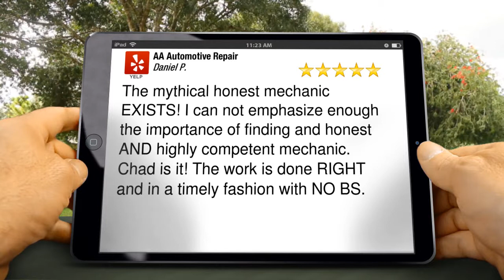AA Automotive Repair Concord Amazing Five Star Review by Daniel P.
Excellent Review

The mythical honest mechanic EXISTS! I can not emphasize enough the importance of finding and honest AND highly competent mechanic. Chad is it! The work is done RIGHT and in a timely fashion with NO BS.

AA Automotive Repair
2807 Main Ave
Concord CA
94519